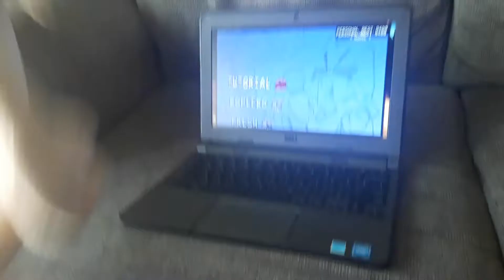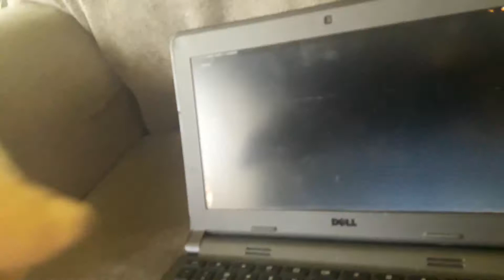Dobby Plays Friday Night Funkin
Hi Guys Thank You Super Mario Plush For Being The Shoutout For Shoutout Sunday Anyway Enjoy